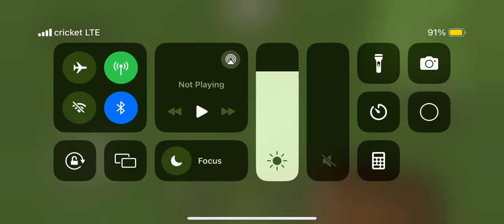Building a house in Minecraft